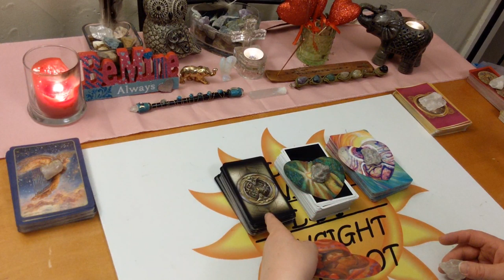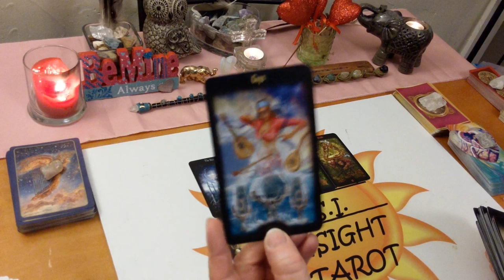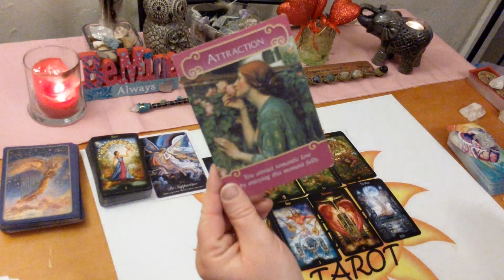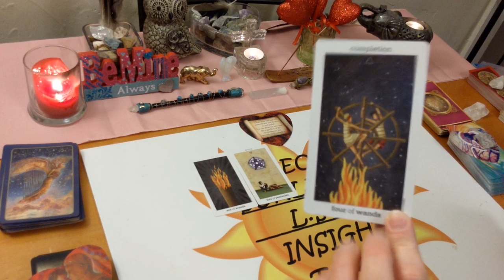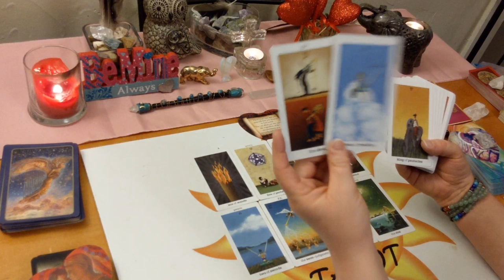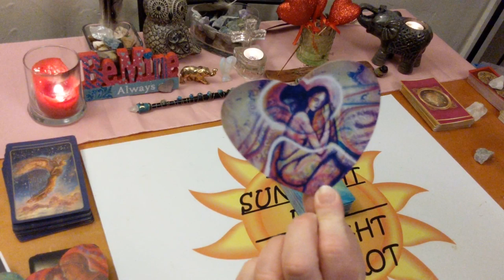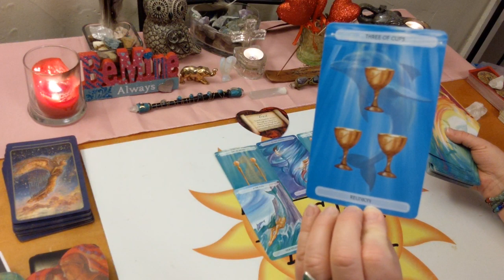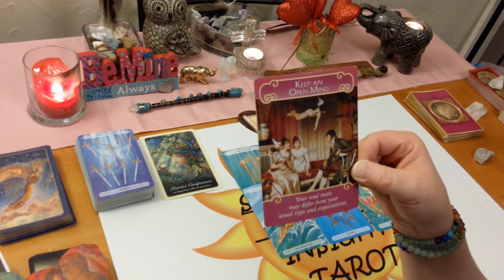Pick A Card Valentines 2020 Love Reading ~ What Will You be doing?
Timestamps:
Deck 1 - 2:00
Deck 2 - 11:08
Deck 3 - 22:22

Special Valentine's Day Pick a Card Tarot & Oracle Card Reading. What will you be doing on or around Valentine's Day?

Decks used:
Lover’s Oracle – Toni Carmine Salerno
Whispers of Love – Angela Hartfeild